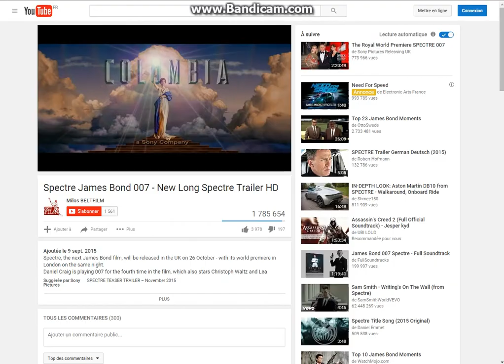TANKI ONLINE PARKOUR #1(funny)